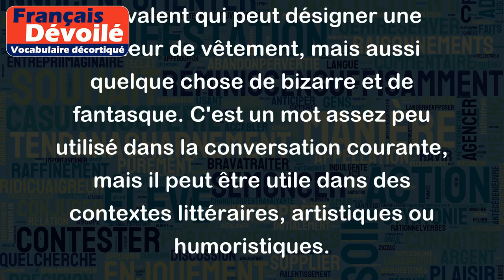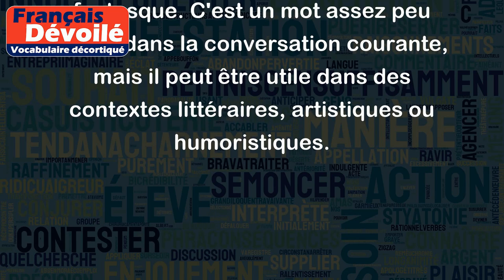Zinzolin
Le mot "Zinzolin" est un terme peu courant en langue française qui peut avoir plusieurs sens.
1. En premier lieu, "zinzolin" peut désigner une couleur pâle et rougeâtre, qui rappelle la couleur de certains vêtements ecclésiastiques ou militaires. Cette couleur peut être décrite comme un mélange de rouge et de gris ou de violet et de gris. Par exemple, on peut dire : "Le drapeau du régiment est zinzolin et blanc".
2. Le mot "zinzolin" peut également être utilisé pour décrire quelque chose d'étrange, d'absurde ou de fantaisiste, voire même de ridicule. Dans ce contexte, le mot est souvent utilisé de manière humoristique ou ironique. Par exemple, on peut dire : "Son histoire est vraiment zinzoline !" ou "Je n'ai pas compris ses explications zinzolinesques".
En résumé, "zinzolin" est un terme polyvalent qui peut désigner une couleur de vêtement, mais aussi quelque chose de bizarre et de fantasque. C'est un mot assez peu utilisé dans la conversation courante, mais il peut être utile dans des contextes littéraires, artistiques ou humoristiques.